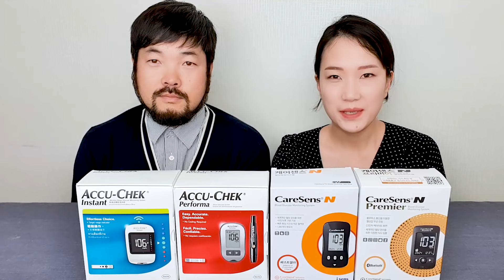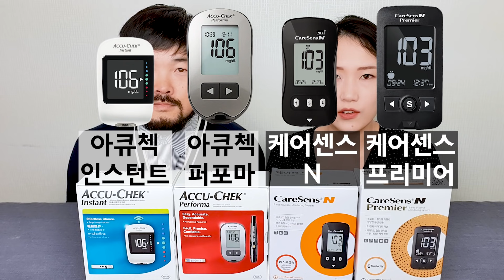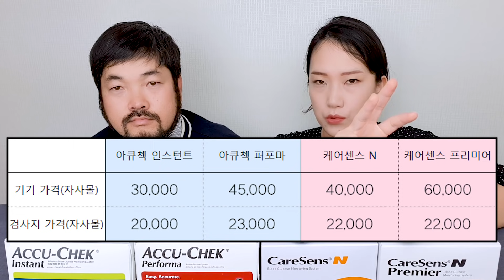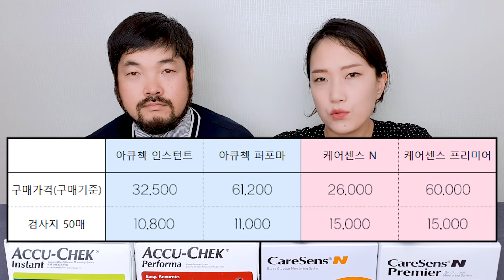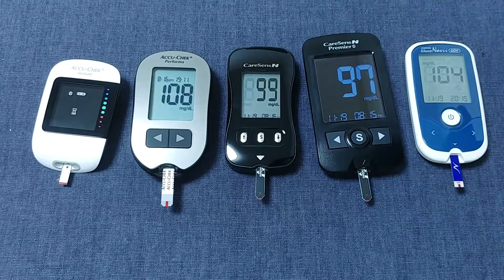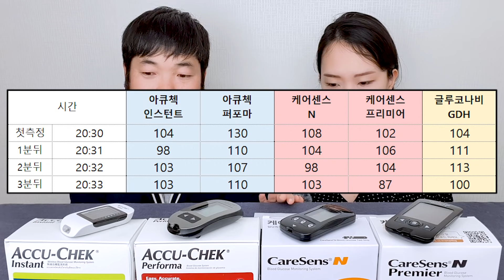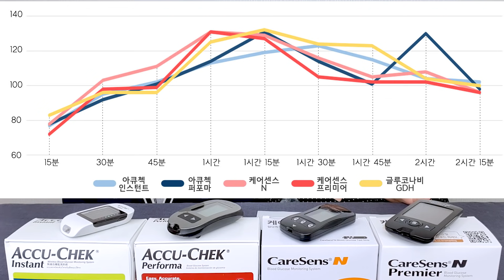(아큐첵vs케어센스) 어느 혈당기 측정값이 더 높게나올까 ? | 자가혈당측정기 고민 끝!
제일 유명한 자가혈당측정기
아큐첵 인스턴트, 아큐첵 퍼포마, 케어센스N, 케어센스N프리미어
오늘 한 번 비교해보도록 하겠습니다

0:00 시작하기
1:08 제품외관 비교
3:28 혈당검사지 호환
3:48 가격(공식몰, 실제 구매가격)
5:13 데이터 저장, 전송방식
6:50 그 외 기능
7:13 기기별 혈당 측정값 비교
9:53 야수의 선택
11:23 마녀의 선택
18:13 쿠키영상(목수는 연장을 가리지않는다고?)